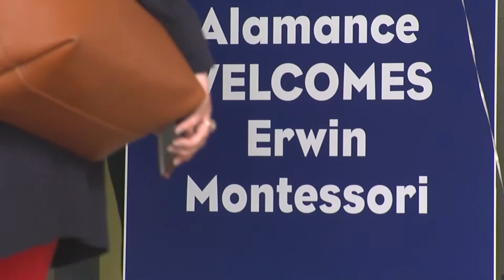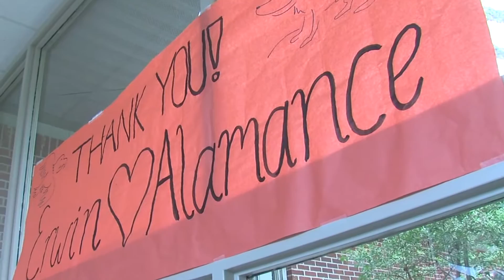Guilford County school officials determined to get kids back in class